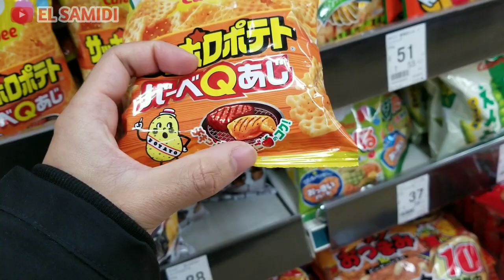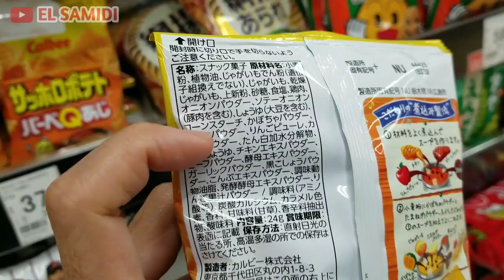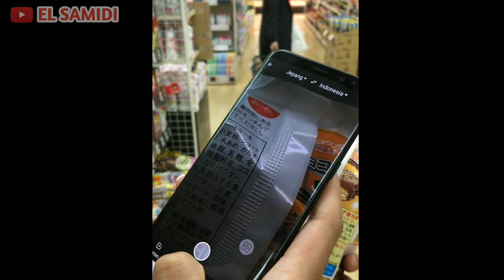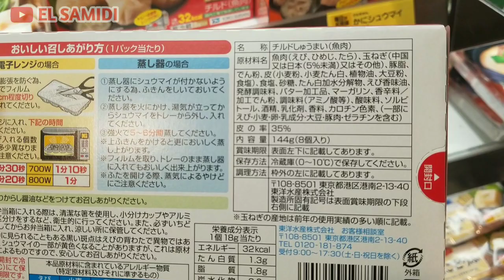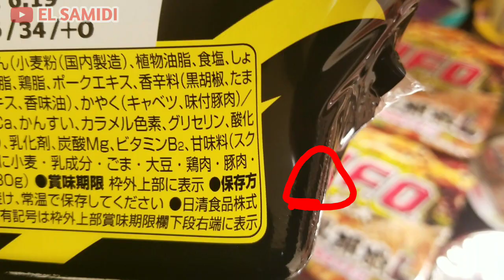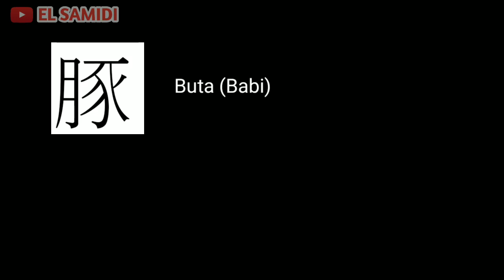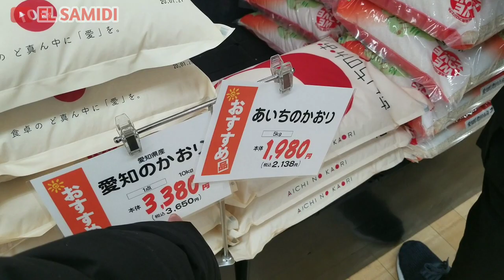Cara menghindari Makanan yang Mengandung BABI dan ALKOHOL dijepang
gimana caranya?? simak videonya sampai akhir ya gaes

arigatou.